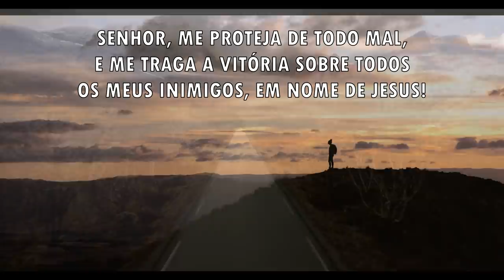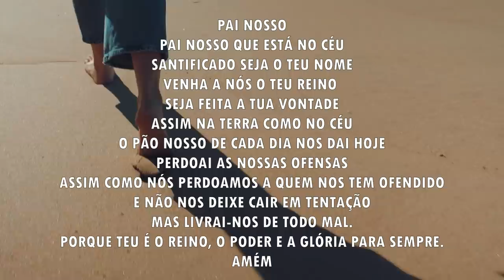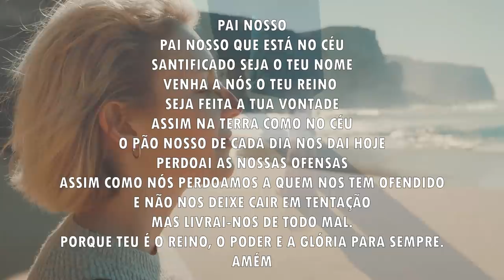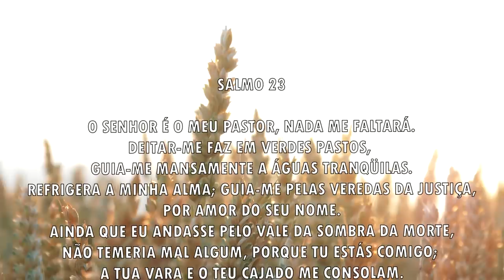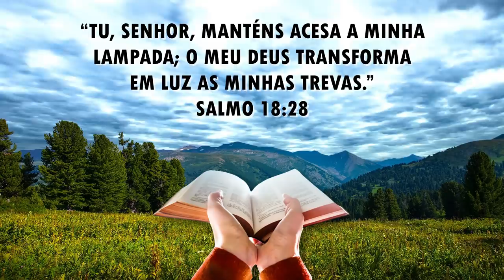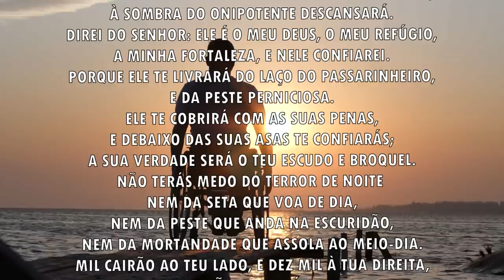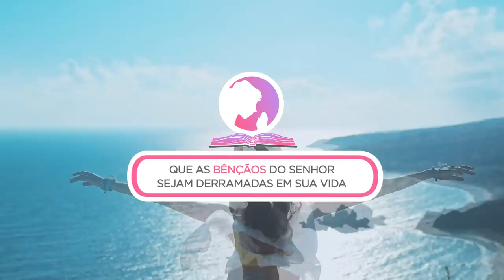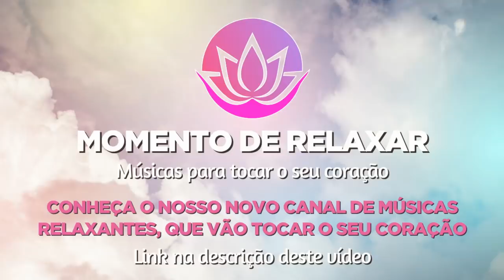Oração da manhã - Vitória sobre os seus inimigos - 25/10/2021